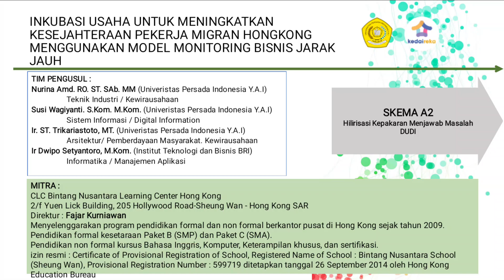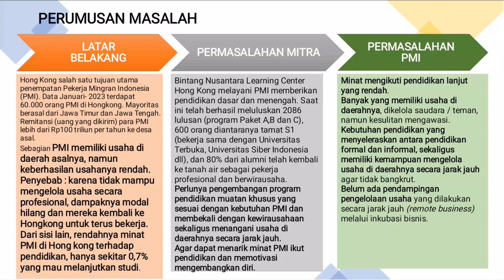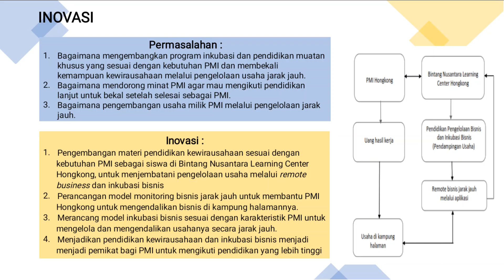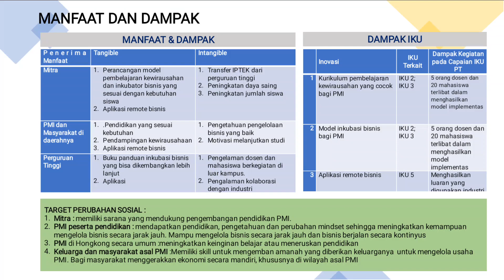3 April 2023